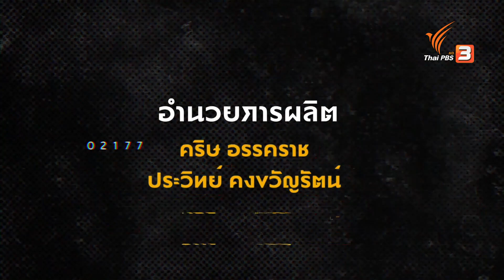ท่าออกกำลังกายเพื่อเพิ่มความแข็งแรงทั้งตัว | ข.ขยับ X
ออกกำลังกายสร้างความแข็งแรงทั่วร่างกาย ด้วย 3 ท่าออกกำลังกายง่าย ๆ ทำตามไปพร้อมกับพี่นง ผู้สูงอายุสามารถทำตามได้ ทำได้ทุกวัน ๆ ละ 5 – 10 นาที ได้สุขภาพที่ดี และ เพิ่มความคล่องตัวมากยิ่งขึ้น

ติดตามชม ข.ขยับ X วันอาทิตย์ที่ 26 พฤศจิกายน 2566 เวลา 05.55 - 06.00 น. ทางไทยพีบีเอส